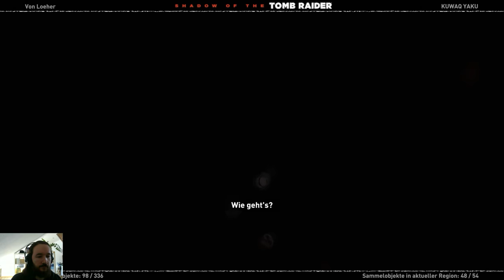Shadow of the Tomb Raider 💀26💀 Tödliche Obsession (Sehr Schwer) 100% WQHD QHD HD PC Ultra Let's play